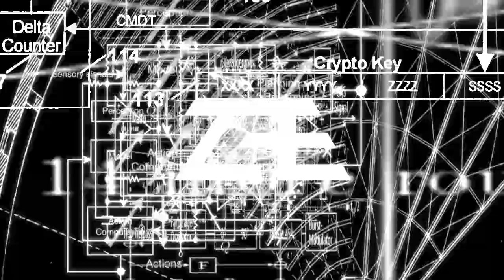The Future is cancelled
Partyteaser for fundraiser for datacide magazine and record release party for praxis 51.
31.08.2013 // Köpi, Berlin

praxis.c8.com or datacide.c8.com